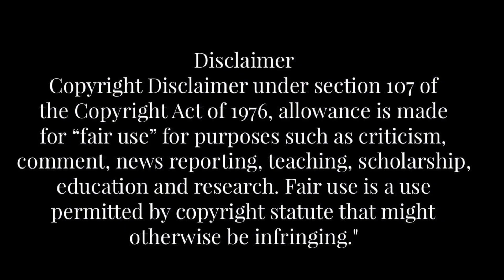Peanut Salad | Soaked Peanut Salad | Healthy Weight – Loss Peanut Salad | Easy No – Cook Salad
If you are looking for a healthy, tasty and tummy filler salad recipe ? Then today’s recipe – Peanut Salad Recipe will be the right choice.
The Peanut Salad recipe is high in protein, full of fiber, flavourful weight-loss salad recipe.
In this easy no cook peanut salad recipe, I soaked peanuts for 1 hour in hot water.
Along with the above mentioned ingredients we can also add pomegranate, mango pieces, capsicum.
To make this salad more interesting.
To make it more interesting, sprinkle roasted sesame seeds and flax seeds and serve.
Happy Cooking ! Stay Safe.

All contents in this Video is Copyrighted